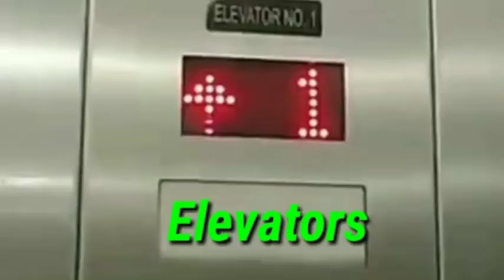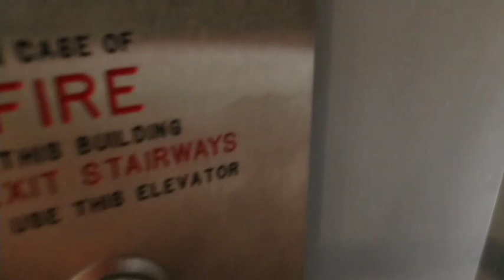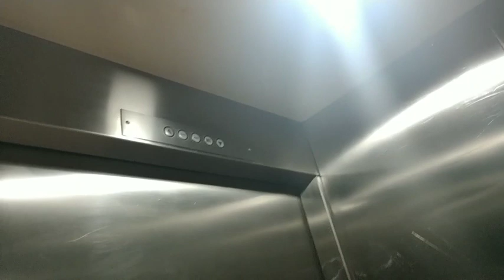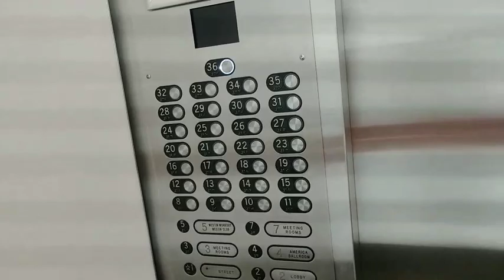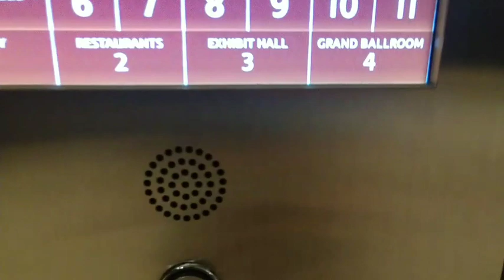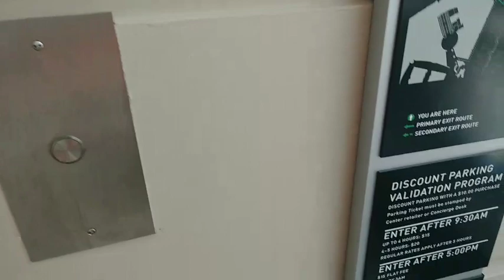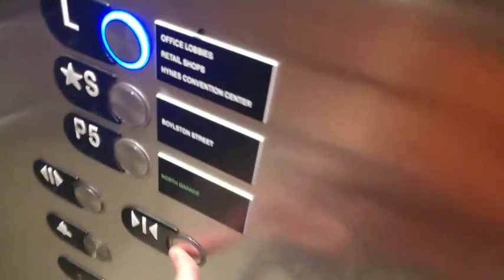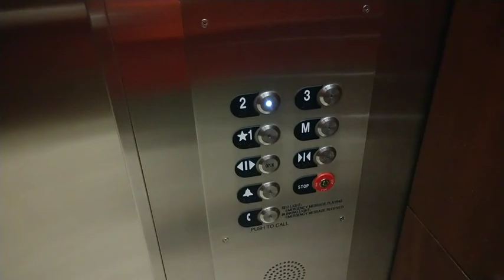MBTA and Amtrak Trains, Escalators, and Elevators in Boston, MA 8-13-21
SORRY, I'VE LOST COUNT OF THE TRAINS! I'm pretty sure that I've gotten 15 or 16.